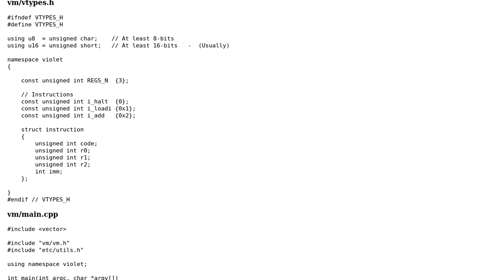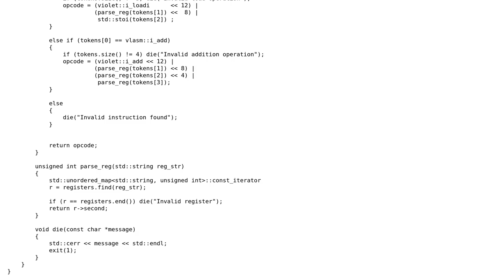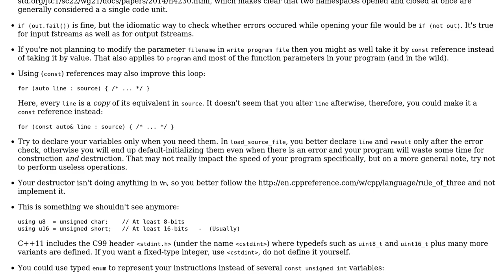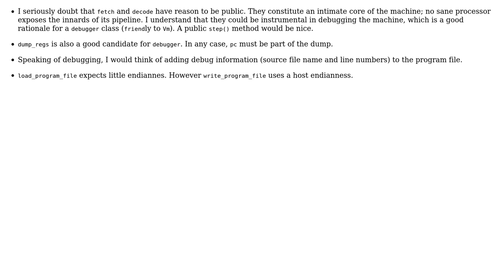Toy virtual machine (2 Solutions!!)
Toy virtual machine

With thanks & praise to God, and with thanks to the many people who have made this project possible! | Content (except music & images) licensed under CC BY-SA | Music | Images & others | With thanks to user vnp user Morwenn user Jamal user Alexander and the Stack Exchange Network Trademarks are property of their respective owners. You are responsible for your own actions.